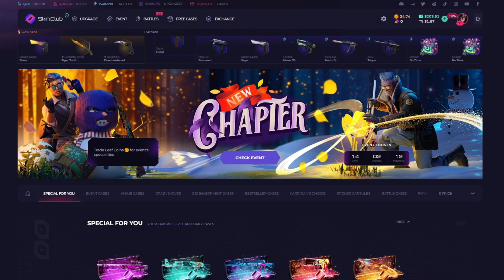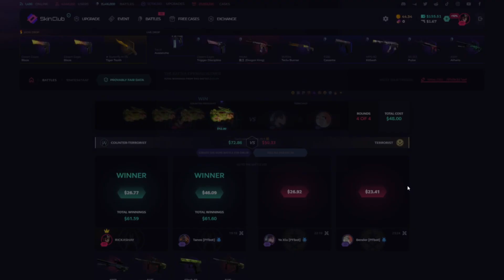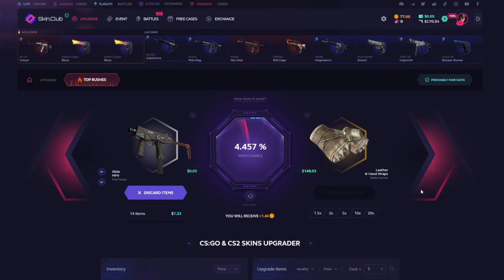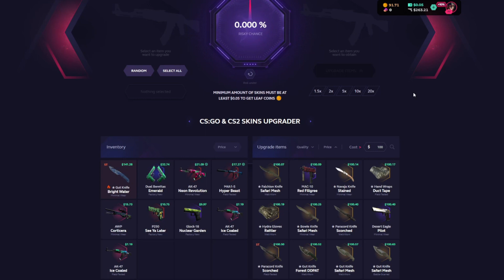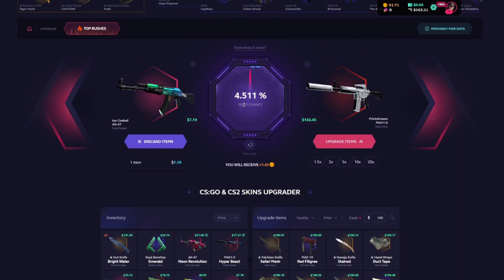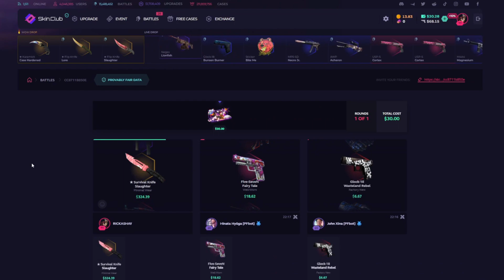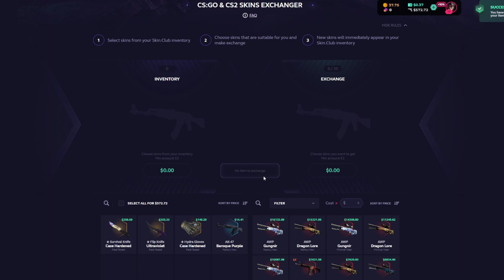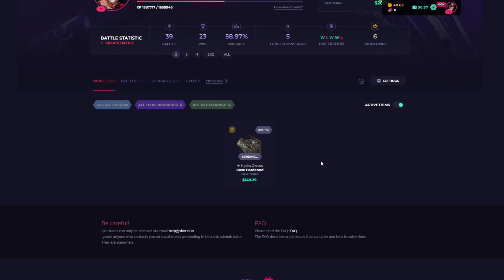THIS PAID HUGE!!! SKIN CLUB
Today we used a SUBSCRIBERS balance to play on skinclub in attempts to hit BIG, here's how it went.